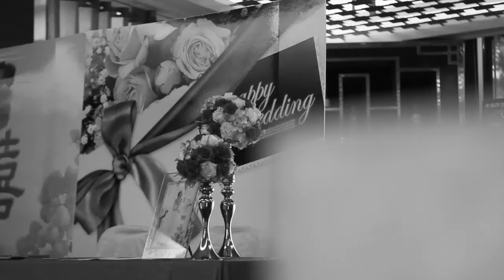『吉吉映像』新加坡新人Zhuxing & fujia婚禮MV全記錄導演版